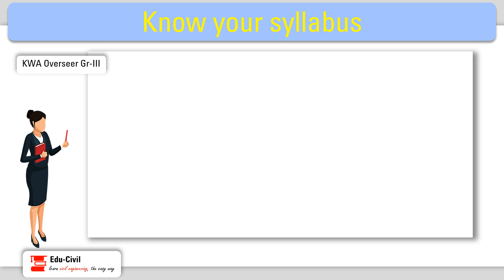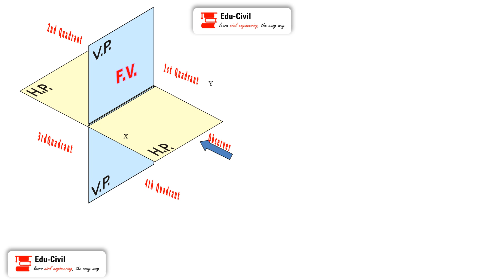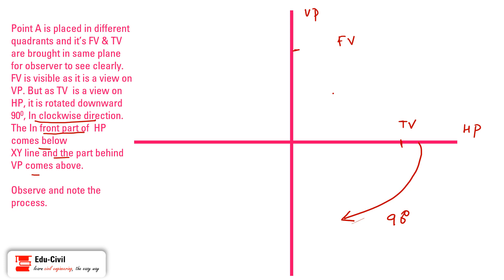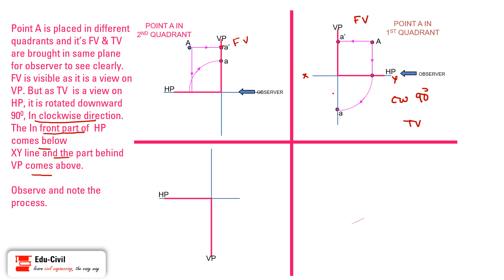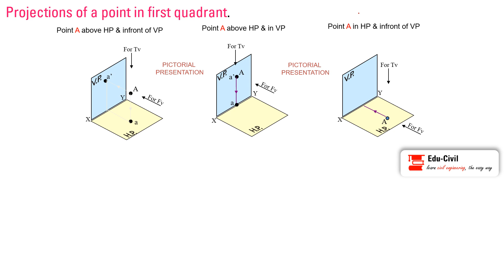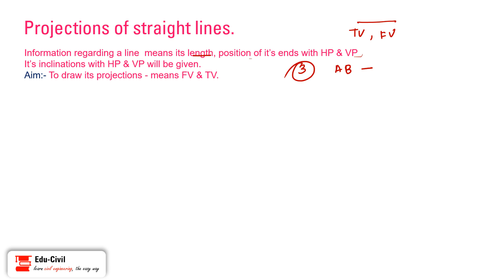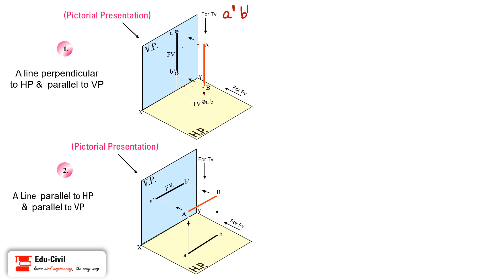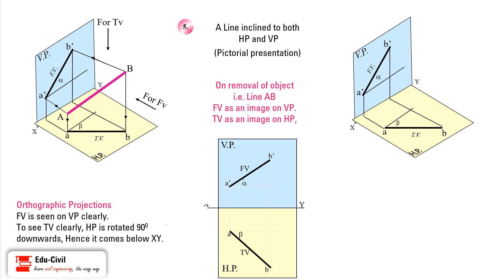ENGINEERING DRAWING II KERALA PSC II CIVIL ENGG: II MALAYALAM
In this video, we're discussing ENGINEERING DRAWINGS_Projections of points & Lines

1) ELECTRON- PSC PREVIOUS QUESTION AND ANSWERS IN CIVIL ENGINEERING
2) Civil engineering through objective type questions - By S.P Gupta & S.S Gupta
3) Civil engineering : Conventional and objective type - By R.S.Khurmi
4)  A complete guide for civil engineering – By ICA Academy- PART 1
5) ASSISTANT ENGINEER CIVIL KERALA PSC– By ICA Academy - PART 2